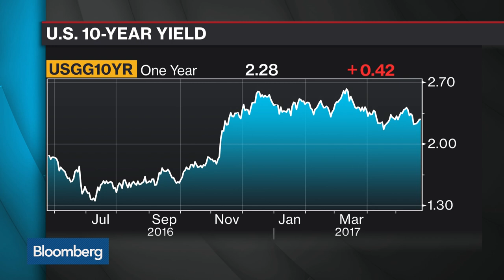Fed's Harker: Three 2017 Rate Hikes 'Appropriate'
May.24 -- Federal Reserve Bank of Philadelphia President Patrick Harker continues to see three interest rates hikes this year, with June being a "distinct" possibility. Jean Medecin, investment committee member at Carmignac Gestion talks with Bloomberg's Mark Barton on "Bloomberg Surveillance."